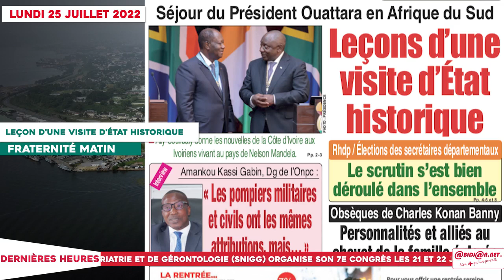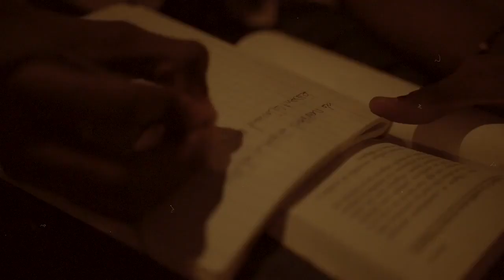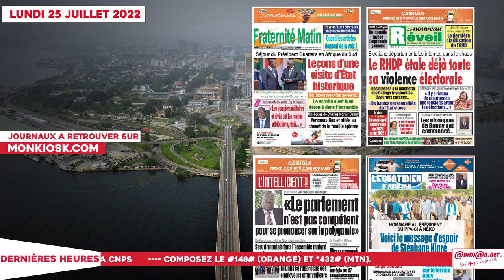Le Titrologue du 25 Juillet 2022/ le parlement n'est pas compétent pour se prononcer sur la ...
Le Titrologue du 25 Juillet 2022/ le parlement n'est pas compétent pour se prononcer sur la polygamie